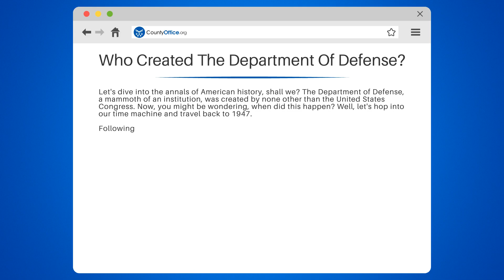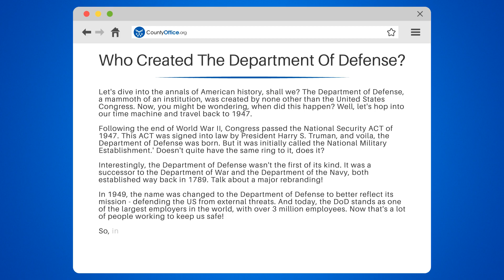Who Created The Department Of Defense? - CountyOffice.org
Who Created The Department Of Defense? Join us as we embark on a journey through American history to uncover the origins of the Department of Defense in this enlightening video. We'll explore the pivotal role played by the United States Congress and President Truman in its creation and the historical events that LED to its establishment.

We'll journey back to 1947, when Congress passed the National Security ACT, thereby giving birth to the Department of Defense, initially known as the 'National Military Establishment'. We'll also delve into the Department's evolution from its predecessors, the Department of War and the Department of the Navy, both established in 1789.

In 1949, the name was changed to the Department of Defense to better align with its mission of defending the US from external threats. Today, the DoD stands as one of the largest employers in the world.

Whether you're a history enthusiast, a student, or just curious, understanding the formation of the Department of Defense is crucial.